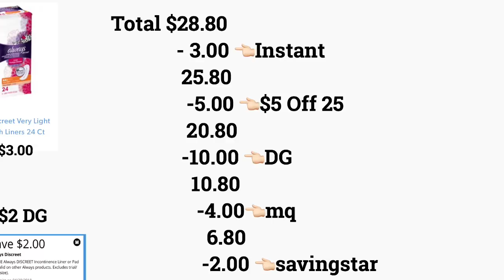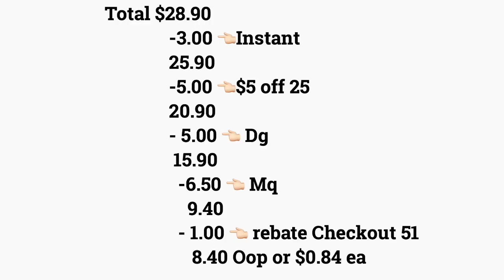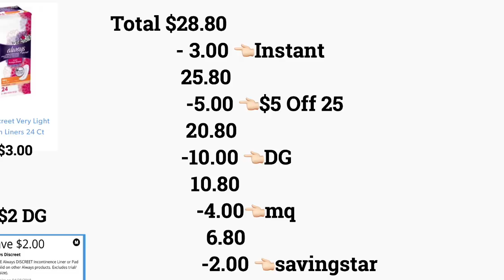DG 3 scenarios $5 Off 25 cheap trash bags / DG 3 Ecenarios $5 en 25 bolsas de basura baratas